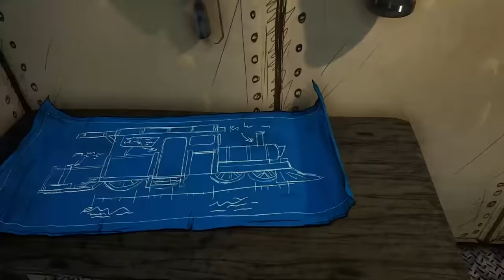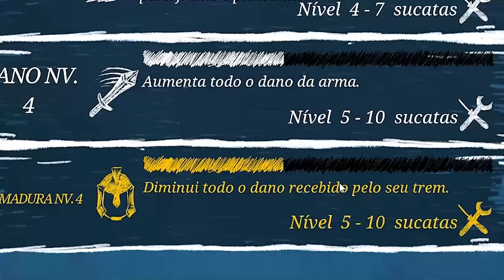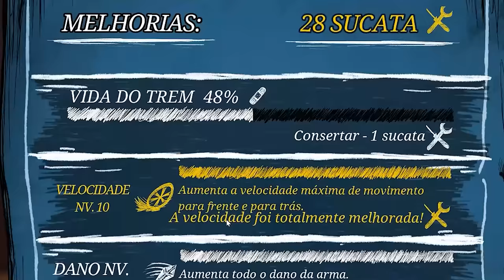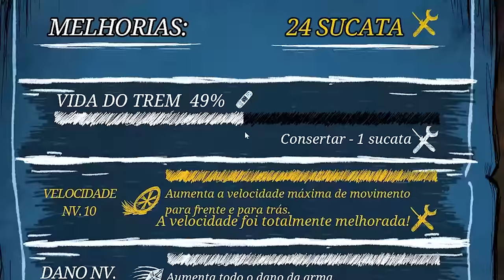O FIM DO CHOO CHOO CHARLES!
💜 No vídeo de hoje jogamos o game Choo Choo Charles e fomos até uma ilha pegar nosso trem e partir para uma aventura e encontrar o Charles. Ele é um Trem aranha malvados e para o derrotarmos, precisamos encontrar seus 3 ovos espalhamos na Ilha e destruí-los.

💜 Canal da Minha família:
 @Cris Minegirl
 @Tex HS

Likelation!
Julia Minegirl